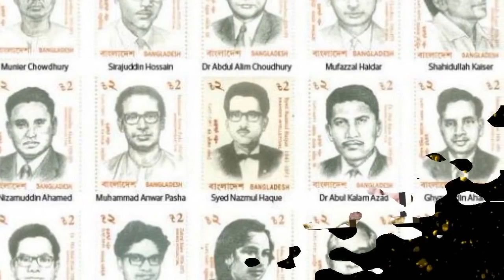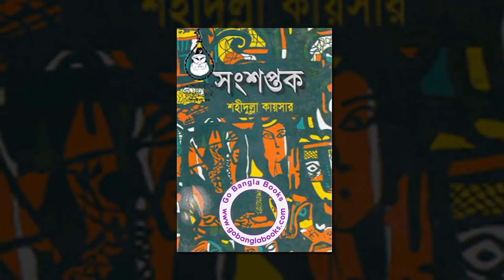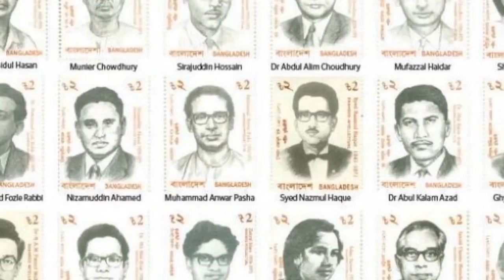Shahidullah Kaiser | শহীদুল্লা কায়সার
শহীদুল্লা কায়সার (১৬ ফেব্রুয়ারি ১৯২৭ - ১৪ ডিসেম্বর ১৯৭১) ছিলেন একজন বাংলাদেশী সাংবাদিক, লেখক ও বুদ্ধিজীবী। তার প্রকৃত নাম ছিল আবু নঈম মোহাম্মদ শহীদুল্লা। তিনি ১৯৬৯ সালে উপন্যাসে অবদানের জন্য বাংলা একাডেমি সাহিত্য পুরস্কার, ১৯৮৩ সালে সাংবাদিকতায় মরণোত্তর একুশে পদক এবং সাহিত্যে ১৯৯৮ সালে মরণোত্তর স্বাধীনতা পুরস্কার লাভ করেন।
১৯৭১ সালে বাংলাদেশের মুক্তিযুদ্ধের শেষলগ্নে তিনি পাকিস্তান সেনাবাহিনী ও তার স্থানীয় সহযোগী আল-বদরের হাতে অপহৃত হন। ধারণা করা হয় যে, অপহরণকারীদের হাতে তিনি মৃত্যুবরণ করেন।

Shahidullah Kaiser (16 February 1927 – 14 December 1971) was a Bangladeshi novelist and writer. He was awarded Bangla Academy Literary Award in 1969, Ekushey Padak in 1983 and Independence Day Award in 1998.